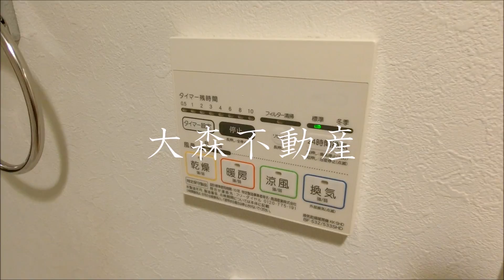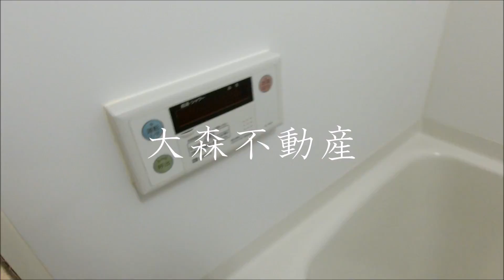ライジングプレイス大森二番館＠20.88㎡インターネット無料南向き賃貸